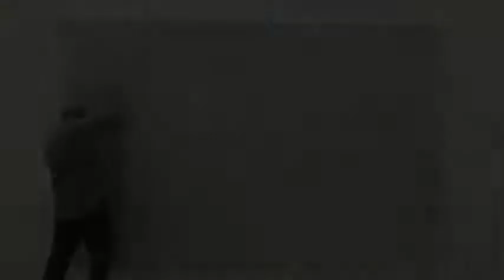Gerhard Richter Painting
Filmmaker Corinna Belz spent three years observing Gerhard Richter in his Cologne studio. "You get the feeling the paintings are staring at you," says Belz, who met the painter while filming his pixelated stained glass window for the Cologne Cathedral. "There's a physicality to Richter's paintings. I wanted the viewer to become immersed in the subtly suspenseful cycle of the process." Belz's excellent 2011 film 'Gerhard Richter Painting' was released to coincide with Richter's 80th birthday and his retrospective at London's Tate Modern.